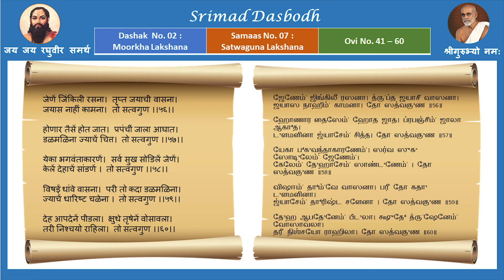Ovi 41- 60, SatwagunaLakshana (Samaas 7, Dashak 2, Srimad Dasbod) - Mumbai Sri Srinivasa Bhagavathar